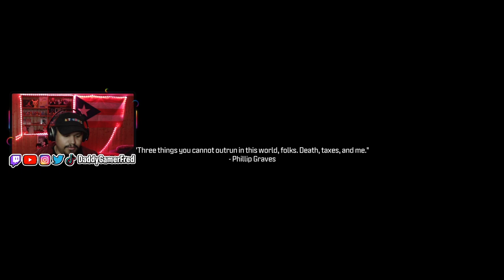HOW DO YOU GET TO THE ROOFTOP?| CALL OF DUTY: MODERN WARFARE 3 CAMPAIGN | EP.4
Follow Daddy Gamer Fred
◉ YouTube Member: ​
◉Nintendo Switch Friend Code : SW- 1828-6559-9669
◉PSN : DaddyGamerFred
◉Pokèmon G0 Trainer Code : 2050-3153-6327